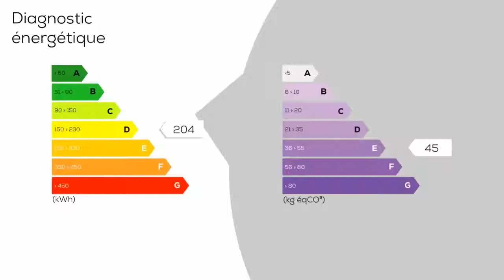A vendre - Maison/villa - REIMS (51100) - 6 pièces - 156m²